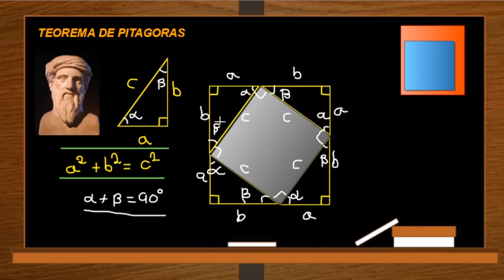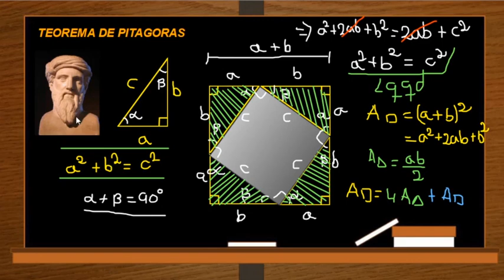DEMOSTRACIÓN DEL TEOREMA DE PITÁGORAS | teorema de pitagoras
EN EL VIDEO SIGUIENTE LES EXPLICARE COMO DEMOSTRAR EL TEOREMA DE PITÁGORAS